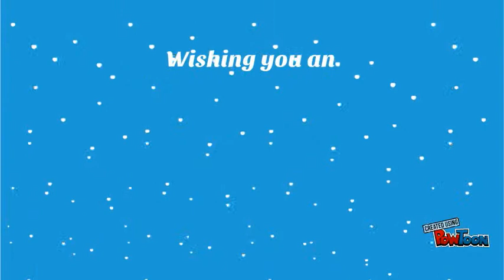Jol i Kanada